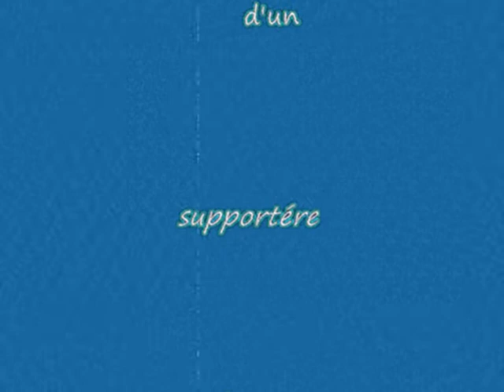merci pour cette saison 2008 2009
photos des girondins de bordeaux de la saison 2008/2009